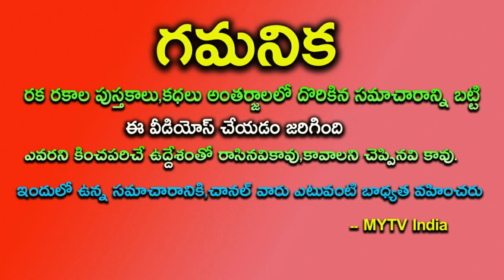రేపు 21 గురువారం 12 రాశులలో ఈ ఒక్క రాశివారికి ఒక స్రీ వలన జాతకమే మారనుంది||tomorrow astrology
రేపు 21 గురువారం 12 రాశులలో ఈ ఒక్క రాశివారికి ఒక స్రీ వలన జాతకమే మారనుందిtomorrowastrology
montyhlyhoroscope#mytvidia